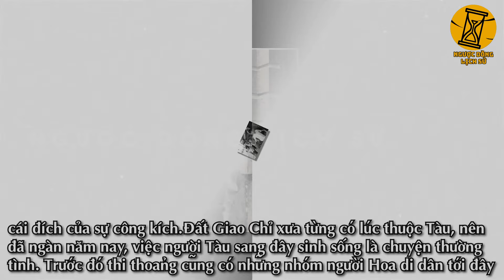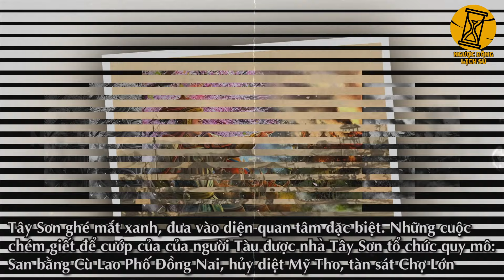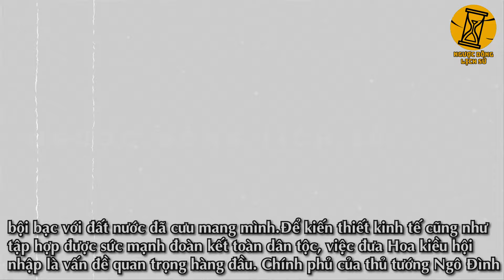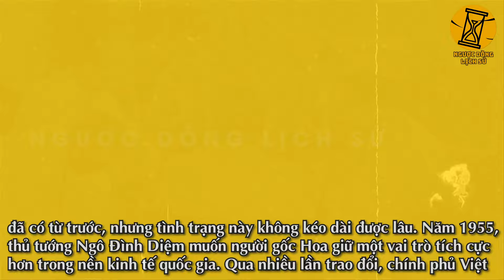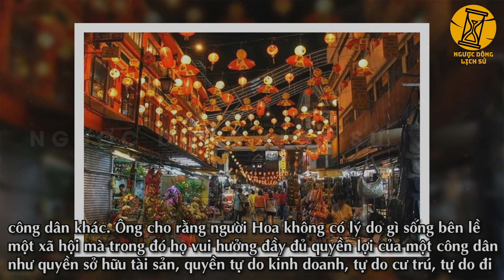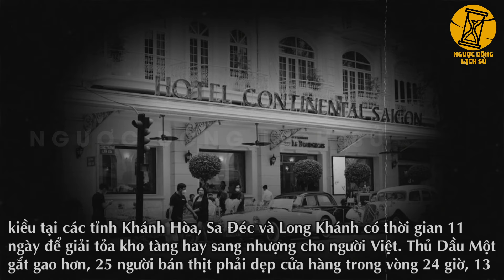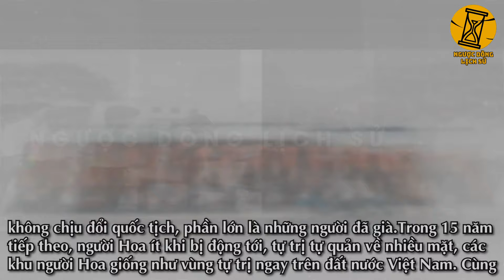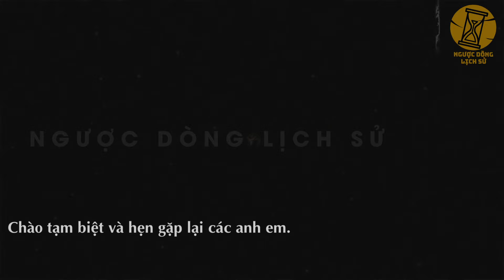Ngô Đình Diệm Bị Hoa Kiều DẮT MŨI Như Thế Nào? VNCH Suýt Nữa Thì Sụp Đổ Trong Tay Tổng Thống Diệm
Trong giai đoạn khó khăn của đất nước, một bộ phận lớn người Hoa sống tại Việt Nam chọn cách thỏa hiệp với thực dân để đổi lại sự bảo kê từ họ. Tuy nhiên, sau Hiệp Định Genève năm 1954, người Hoa tại Việt Nam mất điểm tựa chính trị của chính quyền thuộc địa Pháp. Với chính quyền mới tại miền Nam, hơn 800.000 người Hoa lo âu chờ đợi một sự thay đổi thuận lợi cho công việc kinh doanh của họ đã có từ trước. Nhưng đáng buồn cho cộng đồng người Hoa là dưới sự cai trị của VNCH họ lại tỏ ra không mấy mặn mà với những kẻ ngoại lai ăn nhờ ở đậu này, chính vì thế mà dưới thời VNCH người hoa liên tiếp bị đàn áp, trở thành cái đích của sự công kích.